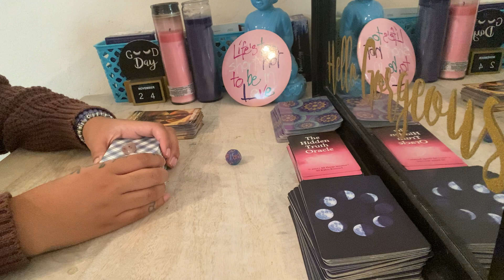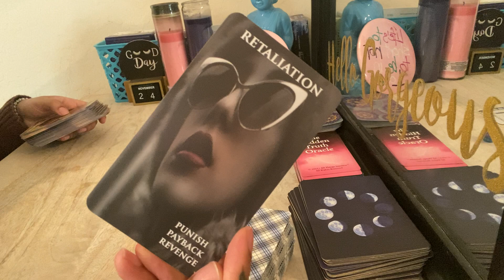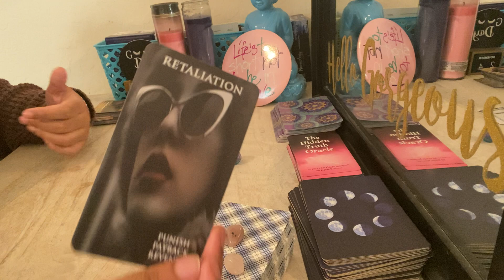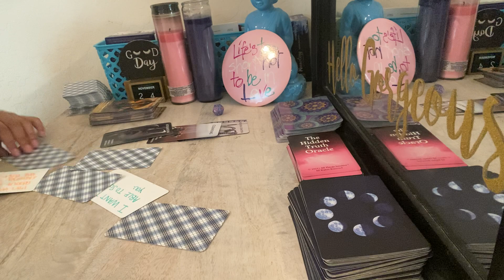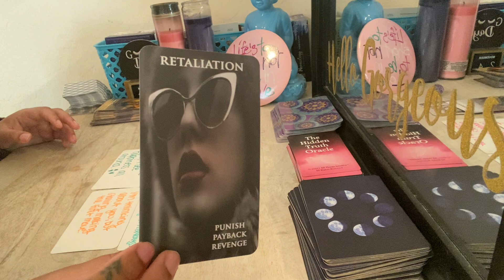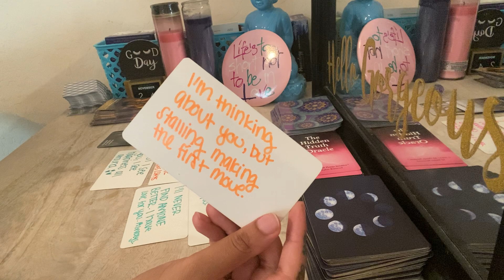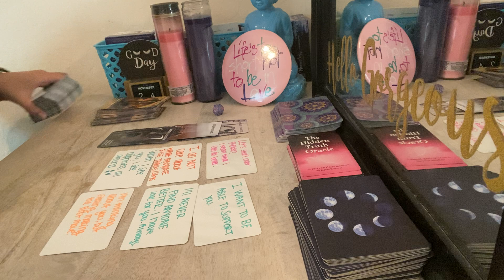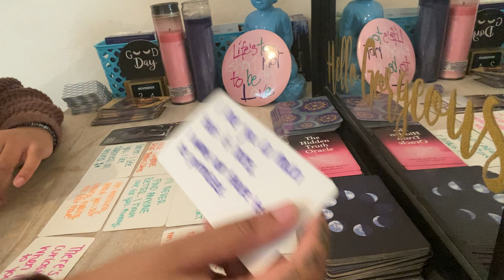Aries ♈️ This person TRULY REGRETS HURTING YOU! They WOULD DO ANYTHING TO BE LOVED BY YOU AGAIN❤️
Any inquiries please DM:
Instagram.com/byariseyes